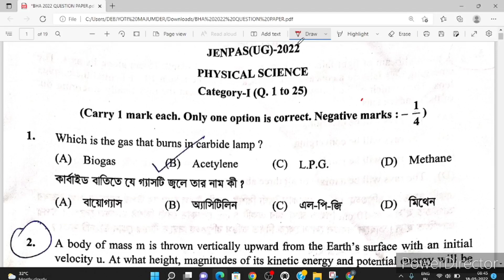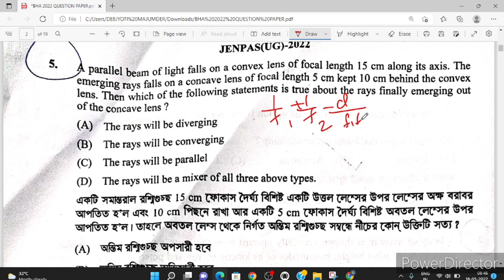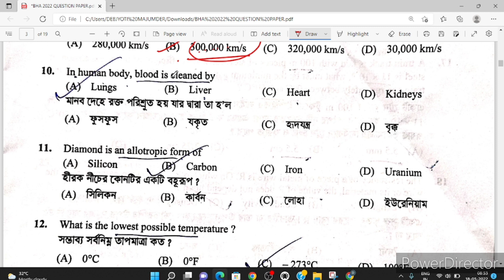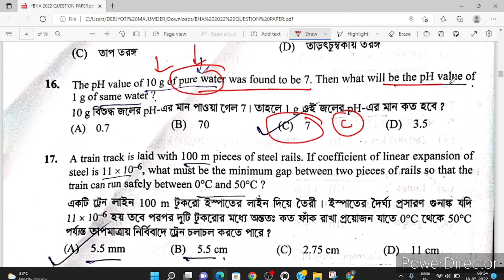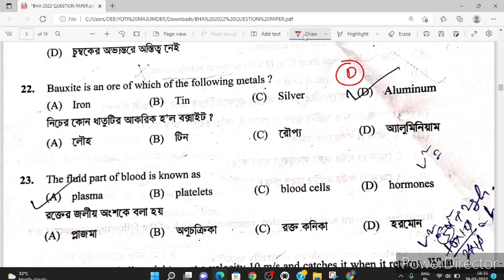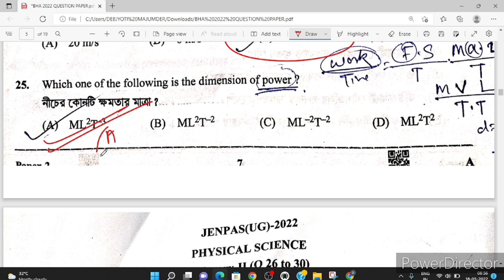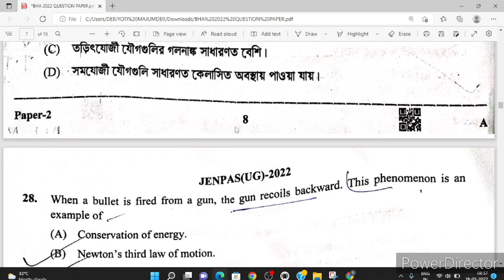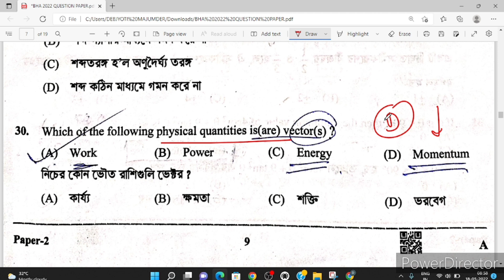BHA PAPER SOLVED || PART 1 || JENPAS PAPER 2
BHA PAPER SOLVED  PART 3

Causitive organism